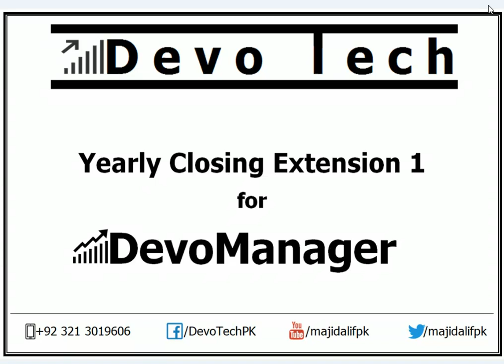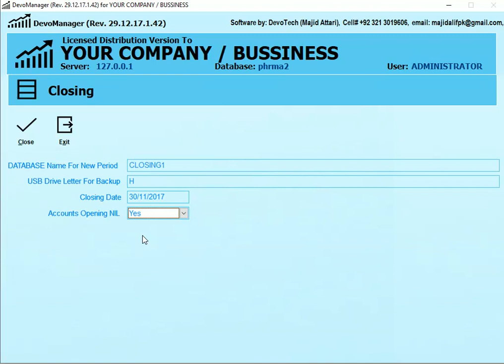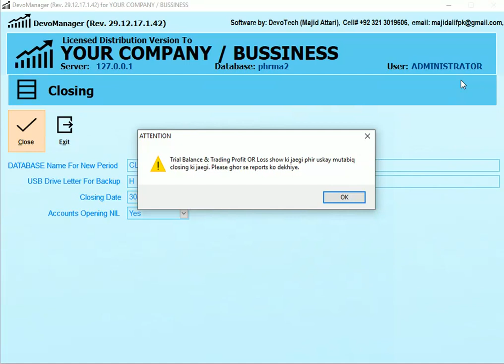Devomanager - Yearly Closing Extension 1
This video is in extension of our existing video linked below